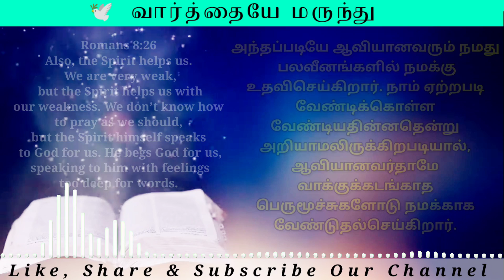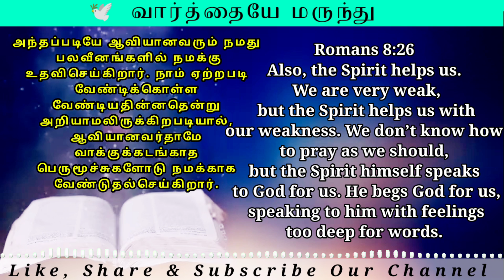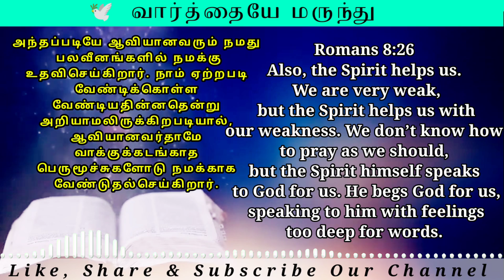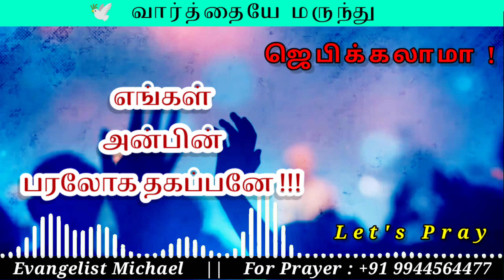Today's Bible verse |Today Promise word |Daily Morning Prayer| Daily Graceful bible words 09-01-2022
Daily Morning Prayer InTamil || Today's Bible verse |Today Promise word |Today Blessing Word| Daily Graceful bible words 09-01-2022

Today Bible Verse In Tamil | Daily Graceful bible words |Today Promise word | Today's Bible verse |Today Blessing Word

மாற்கு 4:20

சங்கீதம் 107:20

எபிரேயர் 4:12

யோவான் 3:34

Support this Ministry & Offering:

CANARA BANK
MADURAI - 625014
TAMIL NADU
IFSC CODE : CNRB0003054
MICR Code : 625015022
Branch Code : 003054

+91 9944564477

EVANGELIST MICHAEL
PEACE OF HEAVEN MINISTRY
MADURAI